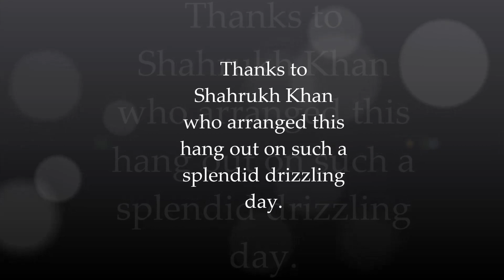Sandspit Beach Karachi | On a rainy day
It was a splendid rainy afternoon on August 07, 2020 when we planned to visit seaside. Thanks to Shahrukh Khan who made this sudden plan. A memorable day at the beach that too on a rainy day.